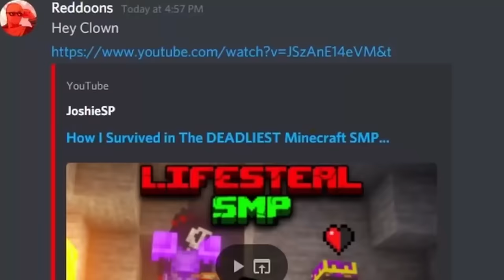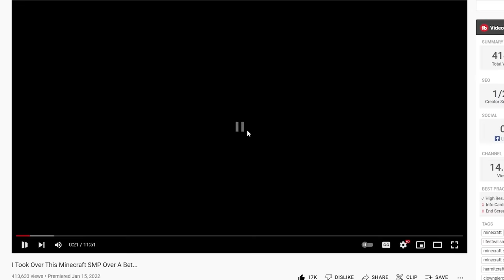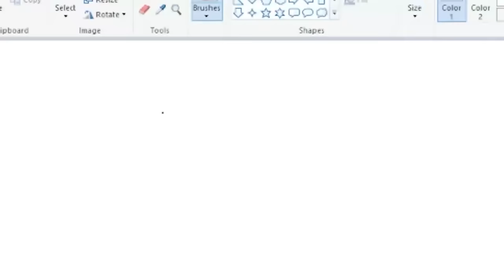Exploiting a Minecraft SMP to get Infinite Hearts...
After the Discovering a Heart Exploit on Lifesteal SMP I make it my mission to How I destroyed the most powerful players on this SMP by fighting Clownpierce for the Dragon Egg. This was intense and probably made me the Most Stacked Player on this SMP!

Special thanks to Woogie for supplying me with a bunch of the stuff and dying several times so i could reach 20 hearts lol

Edited by @Flordo and @reddoons

A Minecraft video made by Reddoons or Doons on other platforms! Enjoy! This was made on LifeSteal SMP Season 4.